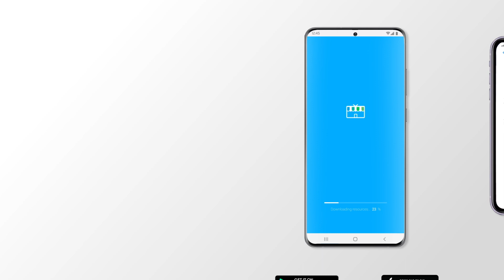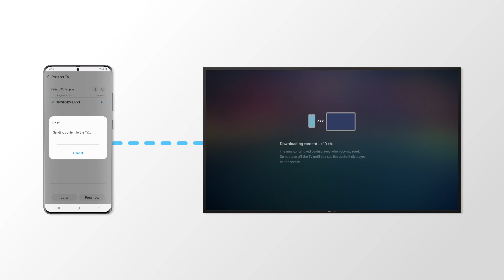Samsung Business TV Serie BET-H: un Tv costruito per il tuo business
Un tv dalle infinite possibilità pensato per la tua azienda.